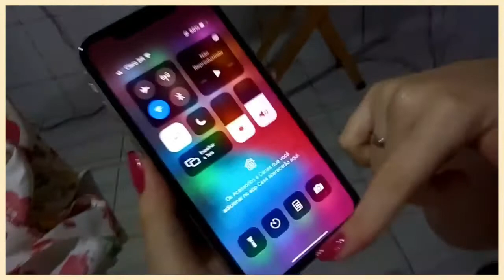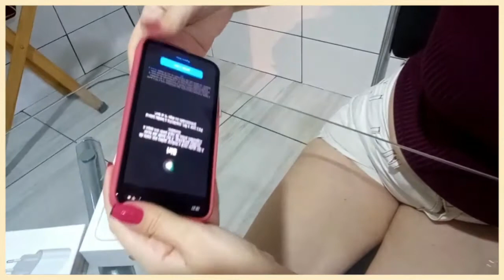O UNBOXING do IPHONE 11 mais nada a ver desse YouTube 😂😂 | Meu novo IPhone 11 64GB 🤍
Oi oi, meu povo, tudo bem com vocês!?
Tô de volta!
Nesse vídeo foi uma tentativa de unboxing do meu novo iPhone 11  totalmente diferente dos que você já viram pelo YouTube! 😂😂😂 de qualquer modo eu espero que vocês gostem! 🤍

Me siga no meu ig: seguindosonhos.study